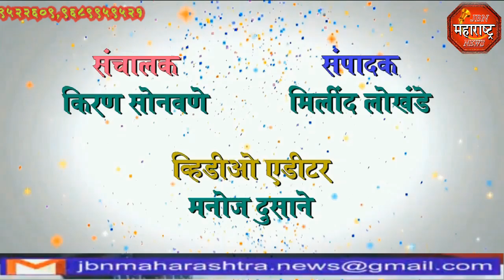jbn maharashtra news jalgaon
जलसंपदा मंत्री गिरीश महाजन व खा. रक्षा खडसे चिंचोली पिप्री येथे श्रमदान केले